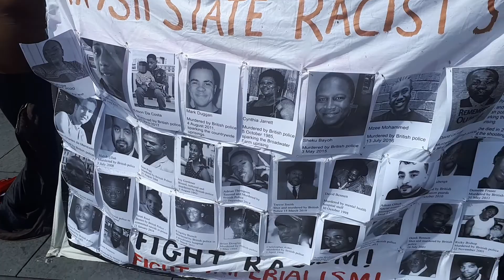Speak out against racism and political policing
Monument, Newcastle, 18 July 2020